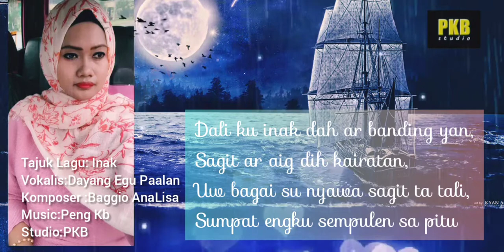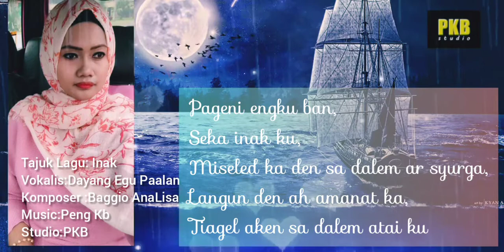Inak(ibu) Dayang Egu Paalan